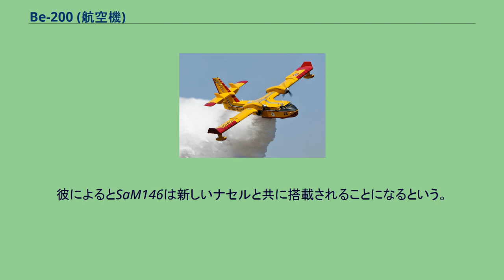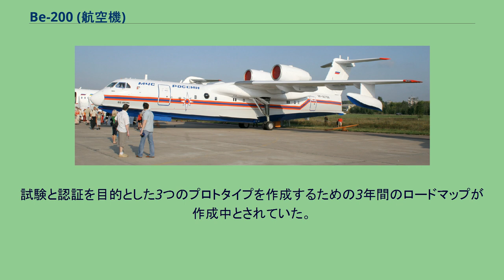Be-200 (航空機)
ソ連・ロシアの航空機
Be-200 Be-200とは、ロシアの航空機メーカーであるベリエフ設計局が1998年に開発した多目的水陸両用機（飛行艇）である。
ジェット双発飛行艇であり、旅客輸送や消火飛行艇、捜索・救難機、さらには対潜哨戒機を想定して1980年代末より開発が行われた。
ベリエフ設計局は1986年に初飛行したA-40を完成させており、Be-200の機体概要はそれに範を取り、大幅に小型化した機体となっている。
機体重量はA-40の44tに対し27.6tと大幅に少なくなったが、高翼配置の主翼や機体後半上部に突き出して設置されたエンジン、ドーサルフィン・T字尾翼の配置は同等となっている。
模型は1991年のパリ航空ショーでも展示された。
開発はソ連経済の崩壊もあって難航したが、1996年に初号機が完成、1998年9月24日に初飛行を行なった。
受注は1997年にロシア非常事態省から受けたのを皮切りに、西ヨーロッパやアジアにも売り込みをかけている。
量産初号機は2003年に初飛行し、引渡しが開始されている。
Be-200はD-346TPを搭載しているが、これはウクライナ製エンジンであり2014年ウクライナ騒乱の影響を受けた。
2016年段階では民生向けとして輸出されていたため代替エンジンであるSaM146と並行で検討を行っていたが、2018年2月19日に民間向けの輸出も禁止していること、パワージェットと行った作業の結果SaM146への換装について技術的な実現可能性を確認したことが発表された。
2018年の国際フォーラムエンジン(MFD 2018)において統一エンジン製造会社のアレクサンダー・アルティコフ氏はSaM146を搭載する計画が2020年の第三または第四四半期に予定されていると述べた。
彼によるとSaM146は新しいナセルと共に搭載されることになるという。
5月にはサンクトペテルブルク国際経済フォーラム(SPIEF-2018)においてロシアのサトゥールンとフランスのサフラン・エアクラフト・エンジンズが、ロシアのBe-200向けのSaM146派生型エンジンの開発に関する枠組み合意に調印。
両社は、SaM146エンジンの自動化された制御デジタルシステムのソフトウェアのBe-200との統合とエンジン換装型の認証のために真剣に最終化することを想定した近代化に合意した。
試験と認証を目的とした3つのプロトタイプを作成するための3年間のロードマップが作成中とされていた。
しかし、この決定は2019年4月にロシア連邦検察局によって取り消された。